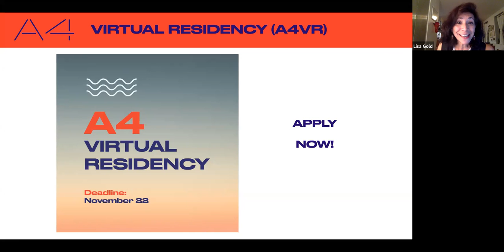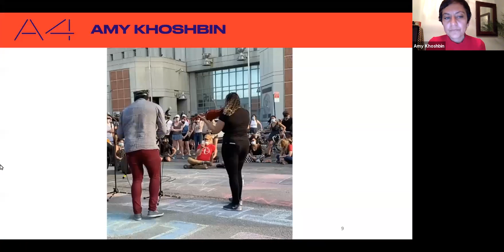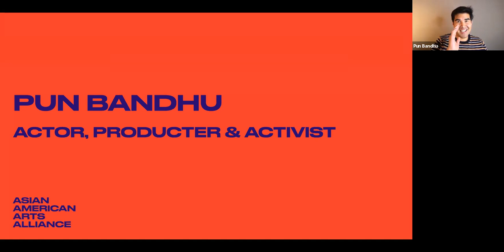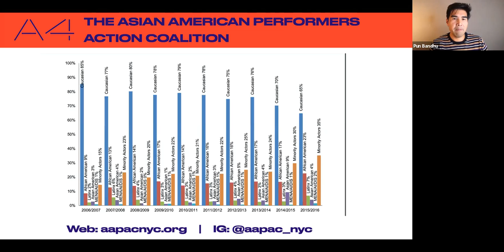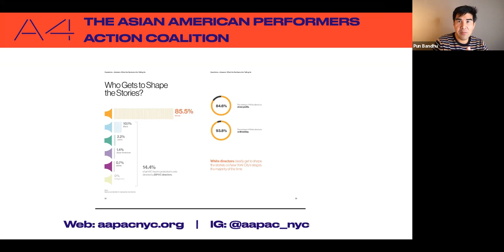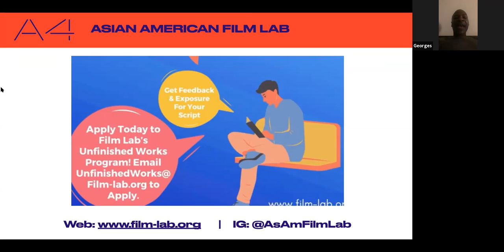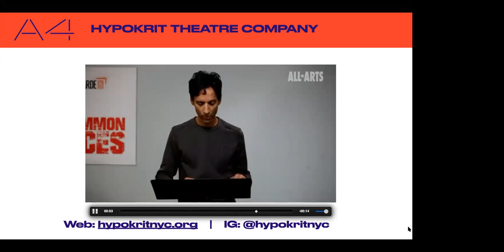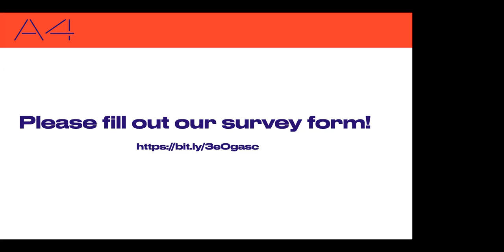November Town Hall: Dismantle!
November Town Hall: Dismantle!, November 12, 2020.